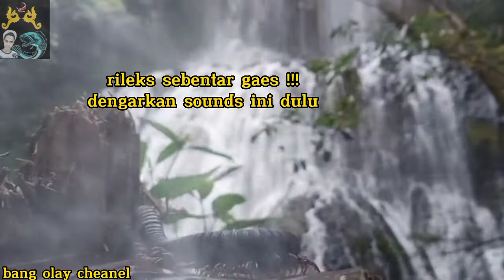Mancing gabus di sungai Kalimantan-adventure in the wild#adventure